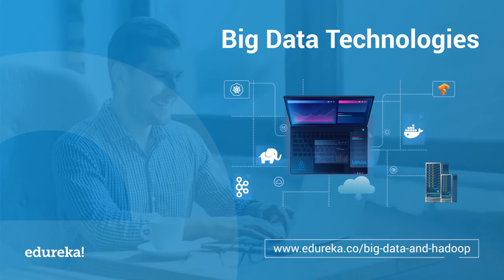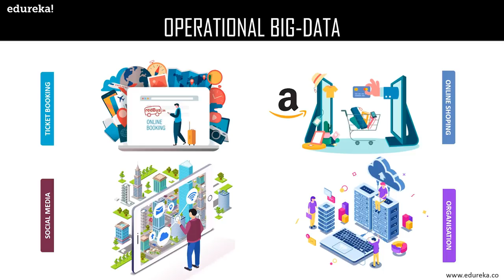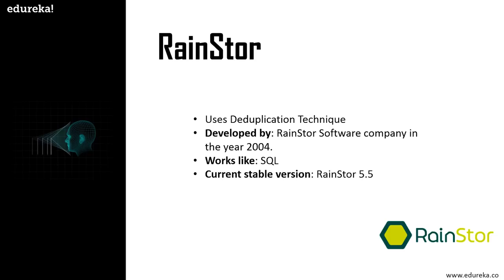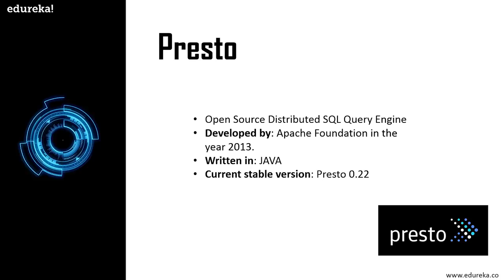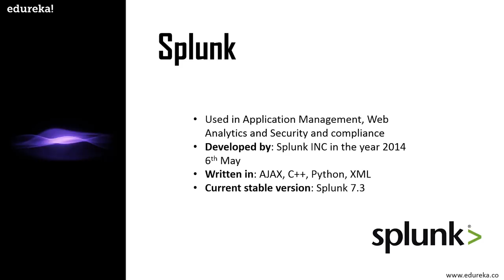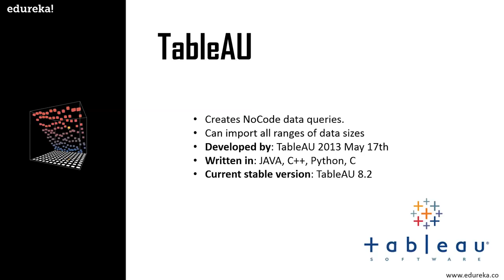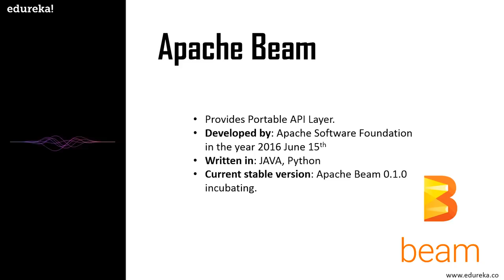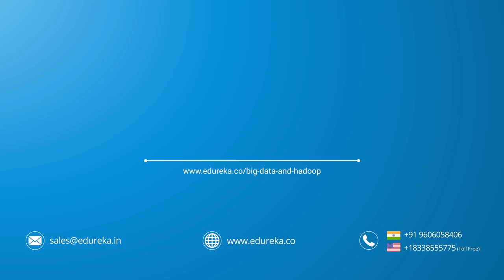Top Big Data Technologies | Big Data Tools Tutorial | Big Data Hadoop Training | Edureka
This Edureka video on Big Data Technologies will provide you in-depth knowledge on Big Data Tools. This video will help you understand different types of Big-Data Technologies and trending Big-Data Tools in IT Industries. This video covers the following topics:

0:45 Agenda
1:18 What is Big Data Technology?
1:56 Types of Big Data Technologies.
2:09 Operational Big Data
3:13 Analytical Big Data
4:11 Top Big Data Technologies
4:36 Big Data Technologies in Storage
7:51 Big Data Technologies in Data Mining
10:40 Big Data Technologies in Data Analytics
15:09 Data Visualization
16:31 Emerging Big Data Technologies

Edureka Big Data Training and Certifications

About the Course:

Edureka's Big Data Hadoop Training Course is curated by Hadoop industry experts, and it covers in-depth knowledge on Big Data and Hadoop Ecosystem tools. Throughout this online instructor-led Hadoop Training, you will be working on real-life industry use cases.

What are the objectives of our Big Data Hadoop Online Course?

The Big Data Hadoop course offers:
In-depth knowledge of Big Data and Hadoop including HDFS , YARN (Yet Another Resource Negotiator) & MapReduce
Comprehensive knowledge of various tools that fall in Hadoop Ecosystem like Pig, Hive, Sqoop, Flume, Oozie, and HBase
The capability to ingest data in HDFS using Sqoop & Flume, and analyze those large datasets stored in the HDFS
The exposure to many real world industry-based projects which will be executed in Edureka’s CloudLab

Why should you go for Big Data Hadoop Online Training?

Big Data is one of the accelerating and most promising fields, in the IT market today. In order to take benefit of these opportunities, you need structured training with the latest curriculum as per current industry requirements and best practices.

Besides strong theoretical understanding, you need to work on various real-world big data projects using different Big Data and Hadoop tools as a part of the solution strategy.

Who should go for this Big Data Hadoop Training Course?

Our Big Data Hadoop Course can be pursued by professional as well as freshers. It is best suited for:
Software Developers, Project Managers
Software Architects
ETL and Data Warehousing Professionals
Data Engineers
Data Analysts & Business Intelligence Professionals
DBAs and DB professionals
Senior IT Professionals
Testing professionals
Mainframe professionals
Graduates looking to build a career in Big Data Field

What are the pre-requisites for Edureka's Hadoop Training Course?

There are no such prerequisites for Big Data & Hadoop Course. However, prior knowledge of Core Java and SQL will be helpful but is not mandatory. Further, to brush up your skills, Edureka offers a complimentary self-paced course on "Java essentials for Hadoop" when you enrol for the Big Data and Hadoop Course.